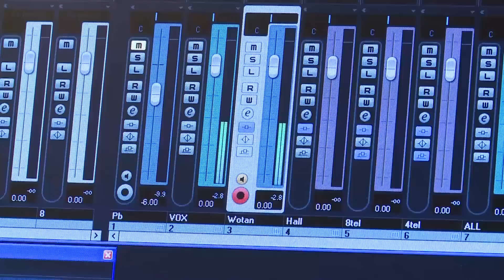CALL OF DUTY: BLACK OPS II | Wotan Wilke Möhring Studioaufnahmen Making Of Trailer [HD]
... Call of Duty: Black Ops II (deutscher Trailer / Trailer deutsch german HD) - Veröffentlichung: 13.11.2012

DANKE! :)

Genre: First-Person Shooter
Publisher: Activision
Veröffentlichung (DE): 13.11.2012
Plattformen: PC, PS3, Xbox 360

Am 13. November 2012 wird Call of Duty: Black Ops II Spieler in die aufregende Welt der streng geheimen "Black Ops"-Spezialeinheiten entführen. Die Handlung nimmt den Spieler mit in das Jahr 2025, in dem ein erschreckend realistischer, neuer Kalter Krieg das weltweite Geschehen prägt. Ein Konflikt der über moderne Waffentechnologie, Dronen und Robotik ausgetragen wird und dessen Wurzeln in den politischen Geschehnissen der Gegenwart liegen. Das kinoreife Actionabenteuer führt, dank der eigens entwickelten neuen Grafik-Engine, den Spieler entlang einer verzweigten Storyline, die ein dynamisches Spielerlebnis bietet, in dem jede einzelne Entscheidung weittragende Konsequenzen hat!

(Activision)